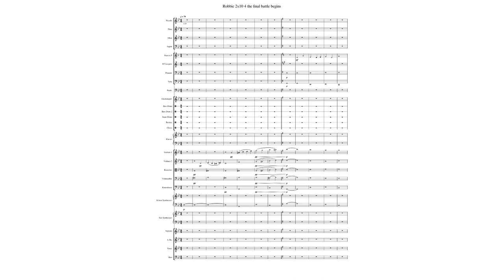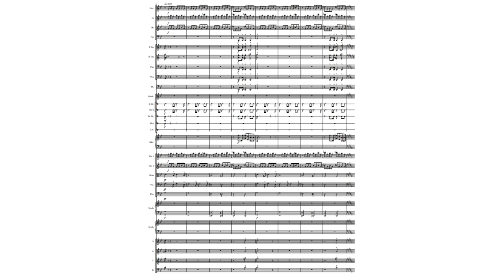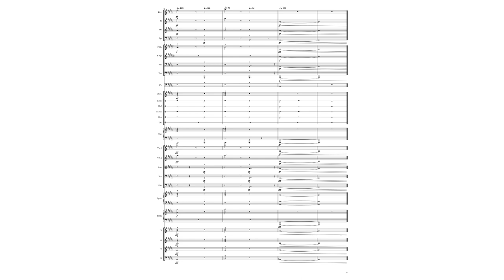The Final Battle Begins (full score, composed by David Müller)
A piece of action music I wrote December 2022. The actual action part from 01:09 could be inspired by this section of Max Bruch's brilliant Violin Concert in G-Minor:

Composed and Produced with Musescore 4 (Beta)
-Plugin: MuseSound

Mastered with Cubase 10.5